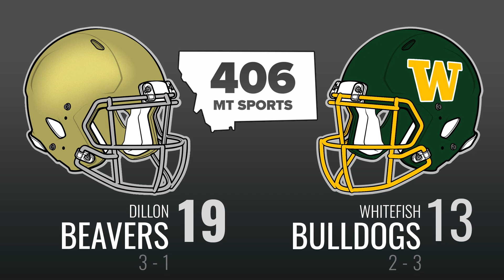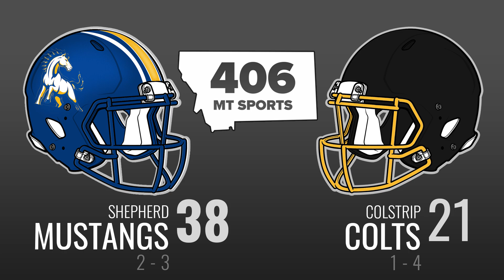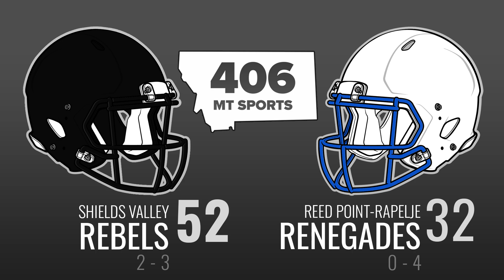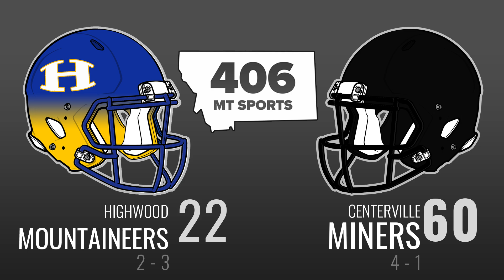2024 Week 5 Montana high school football scores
Roundup of scores from the fifth week of high school football in Montana.